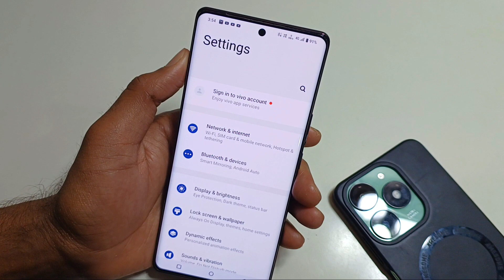Vivo V30 Pro Phone me battery pratisat kaise dekhein/How to show battery percentage in Vivo v30 pro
Top searches
new tricks mobilehow to lock apps on your phone

how to lock your phone on one opp

apps to lock your opps foriphone

iow to lock certain apps on iphone

how to put a lock on your phone

how to puta possword on your apps

how to lock opps on ondroid

how to lock your screen on android

how to lock all pps in iphone

how to puta lock screen on your phone

how to lock pps on iphone

how to lock apps on iphone with different
password

iow to lock your screen on iphone

password protect apps on iphone

how to lock photos opp in iphone

how to lock opps on iphone 14

how to unlock opps on iphone

howto lock messages app on iphone

my phone is locked how do i unlock it

how to lock opps on iphone shortcut

howto put a password on your phone
android

how to ban apps from your phone

how to getiphone lock screen on android

how to lock the app store on iphone

iow to put password on apps samsung

how to lock your horne screen on iphone

how to lock phone screen from touch

what apps should you have on your phone

how to lock phone while watching youtube

how to change your phone lock screen

how to unlock my phone screen lock

how to get in a locked phone iphone

how to get in an andraid phone with
password

how to get a password on your phone

how to add app widgeton iphone lock
screen
howto get fingerprint lock screen on android

howto unlock fingerprin lock

howto open fingerprint door lock

how to install fingerprint door lock

how to put a fingerprint on your phone
howto remove fingerprint lock from phone

fingerprint bockground check

how to roll fingerprints on a card

how to reset fingerprint lock in samsung

how to set up biometric fingerprint sconner

smart fingerprint door lock

how fingerprint scanners work

howdoes fingerprint sensor work in mobile
phones

how to do your fingerprints at home

biometric fingerprint sconner

how to add fingerprint in sarnsung

how to set up fingerprint

fingerprint security check

philips fingerprint doorlock

lockly smart lock fingerprint setup

best fingerprint door lock

how to do fingerprint on iphone

fingerprint sensor calibration needed

amazon fingerprint door lock

how to fox fingerprint sensor android

kwikset halo touch fingerprint smart

fingerprint padlock setup

fingerprint cobinet lock

how to make a fingerprint scanner

how to reset fingerprint sensor on android

how to change your fingerprint

fingerprint iclentification

anti fingerprint screen protector

iphone fingerprint lock

how do you get the fingerprint

how to tur off fingerprint sensor in android

how to put a lock screen on your phone

screen protector fingerprint not working